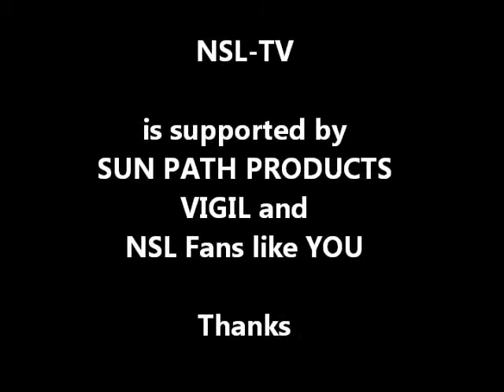NSL Live Talk: Niklas Hemlin on 13 June 2017